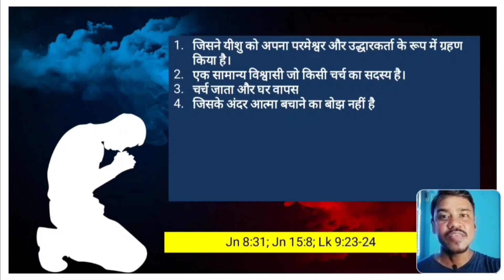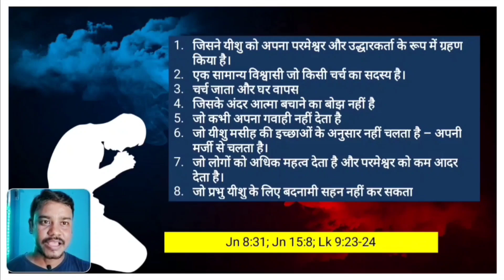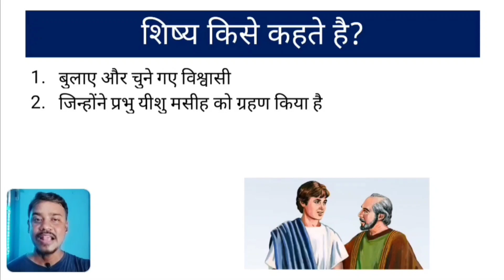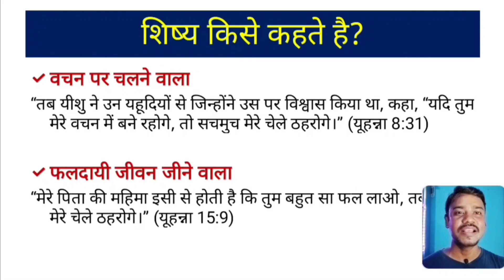चेला और विश्वासी में अंतर | hindi bible message | bible study in hindi | Discipleship -1 | Lifehta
विश्वासी और चेला में अंतर || hindi bible message || bible study in hindi || diffrence between disciple and believer || discipleship || hindi bible study || bible message in hindi || disciple of Lord Jesus ||
About Video - बहुत से ऐसे विश्वासी हैं जो इस बात को नहीं जानते हैं कि विश्वासी और चेला होने में फर्क होता है। इस वीडियो में एक विश्वासी और चेला में फर्क को बहुत ही संछेप में 10 प्वाइंट के माध्यम से समझाया गया है। यह वीडियो आपकी स्थिति से आपको अवगत कराएगा। दोस्तों, अगर वीडियो अच्छी लगे तो दूसरों को भी जरूर शेयर कीजिए।
हेलो दोस्तों! हमलोग जवानों को एक ऐसी जिंदगी से रू-ब-रू कराते हैं जो खूबसूरत है। बहुत लोग आशिषित हुए। हम प्रभु यीशु मसीह का चेला बनने में सहायता साप्ताहिक बाईबल अध्ययन, काउंसलिंग, कई तरह का ट्रेनिंग और वीडियो के माध्यम से करते हैं। आप भी हमारे साथ जुड़ सकते हो। आप एक वॉलंटियर की तरह परमेश्वर की सेवाकाई हमारे साथ कर सकते हो।

The opinion shared in this video is Life HTA's evangelical opinion. This opinion we have shared is no way the official position of the church where we are member of nor organizations with whom we have close association.

For any suggestions and complaints contact - Priscilla John

✅ *HELPFUL VIDEOS FOR YOU* ☑️

1. सम्पूर्ण बाईबल अध्ययन (BSI Study Bible)

2. सचित्र बाईबल अध्ययन (पुराना एवं नया नियम)

3. बाईबल एटलस मानचित्र Bible Atlas

4. New Bible Dictionary

5. Bible Knowledge Commentary (Hindi)
Keywords & Tags

how to bible study
how to start reading the bible
bible flip through
best study bible
inductive bible study
verse mapping
study bible
bible hindi
how to study the bible for beginners
how to read bible
bible journaling for beginners
prayer journal
bible in hindi
bible studies
bible teaching
hindi bible
bible journaling
bible reading
bible study